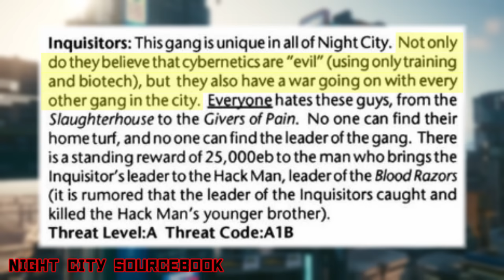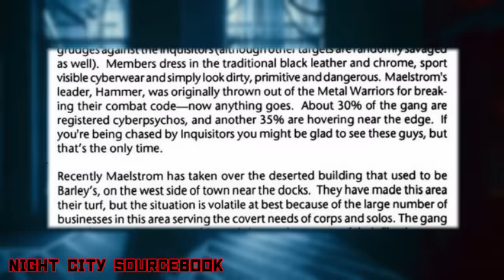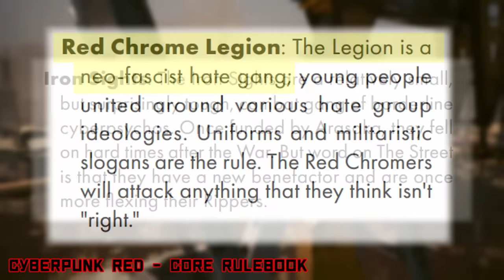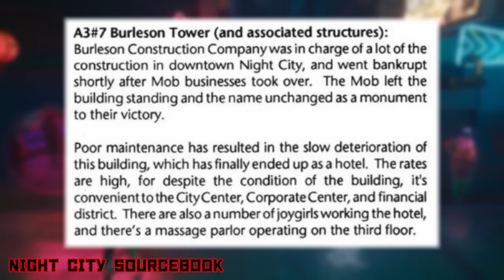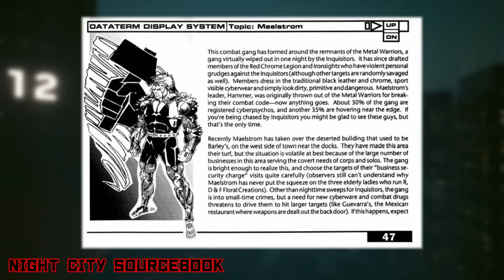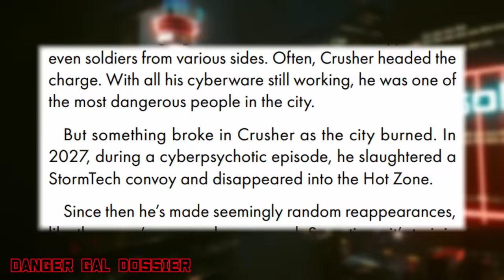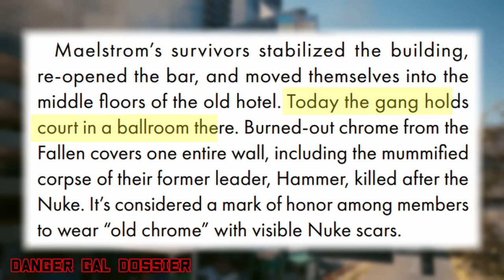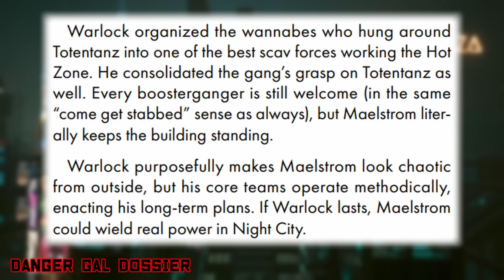Maelstrom: Cyberpunk's Most Chromed-Up Gang - Lore & History EXPLAINED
The full history and lore of Maelstrom; one of the most visually-distinct gangs in all of Cyberpunk!

Maelstrom - Cyberpunk's Most Chromed-Up Gang | Cyberpunk Lore
0:00 Introduction
2:17 Danger Gal Dossier
3:36 The Inquisitors
4:51 The Metal Warriors
6:25 The Rise of Maelstrom (2020s)
13:56 The AHQ Disaster (2023)
17:21 The Golden Years (2040s)
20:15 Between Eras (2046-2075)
21:47 Modern Day (2077)
26:31 Closing Thoughts
28:08 Outro